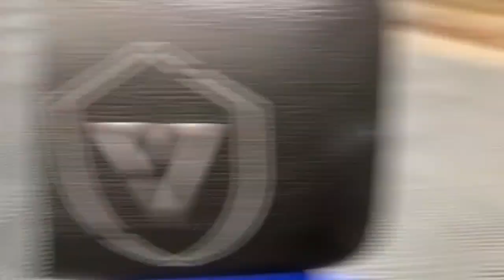Father's idea inspires brothers' company: Vyper Industrial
Vyper Industrial's central products are shop stools, chairs, and creepers (enabling someone to lie flat and roll under a vehicle).